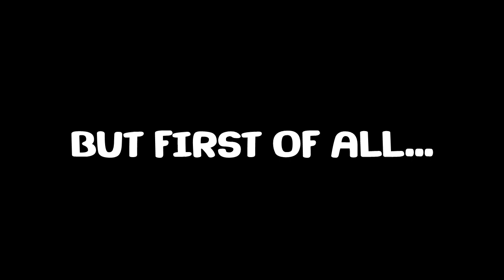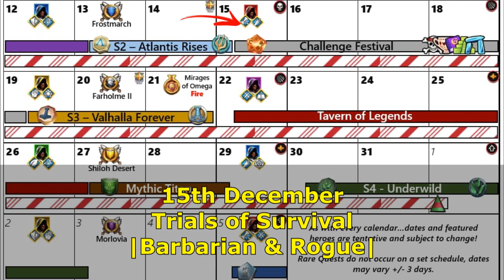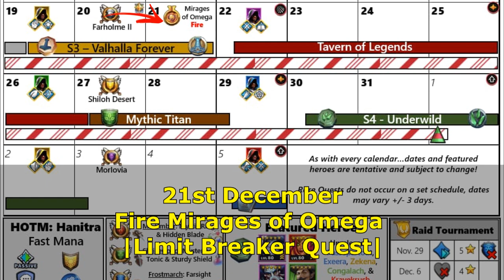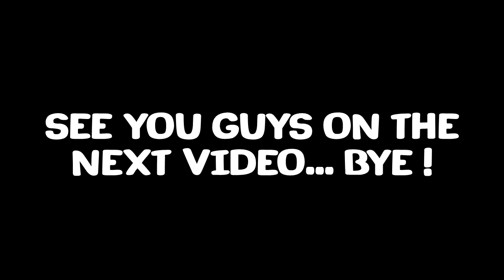Event Calendar December 2021 - Empires and Puzzles |E&P INFO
Hallo Guys !
Di video kali ini saya akan berbagi info mengenai Calendar Event December 2021, Mau tau kan apa saja infonya ? silahkan Tonton video ini sampai habis ya.
Tonton Playlist Lengkap Game Empires & Puzzles disini :
Empires & Puzzles RPG Quest
Empire & Puzzles Calendar Event December 2021
Dan pastikan bahwa kalian selalu ingat untuk :
Signing Out ….. ✌ (^_^)